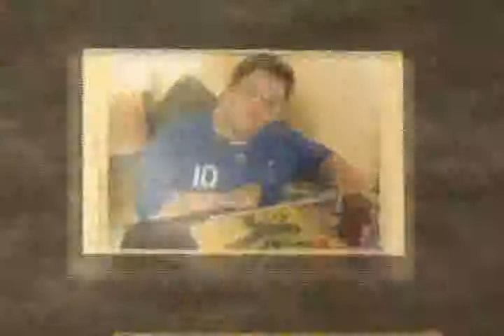EXPOSIÇÃO CASA DE CULTURA MARCELO CECEL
TV PARACATU-EXPOSIÇÃO CASA DE CULTURA MARCELO CECEL
EDIÇÃO: BRUNO DE CASTRO
IMAGENS: IAMAEL ANDRADE